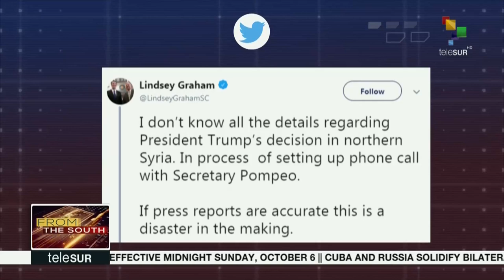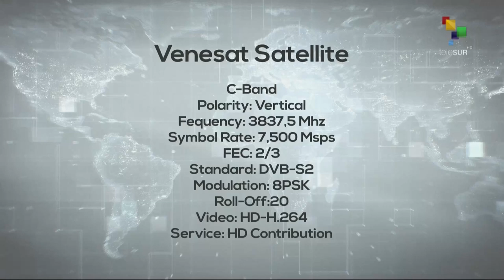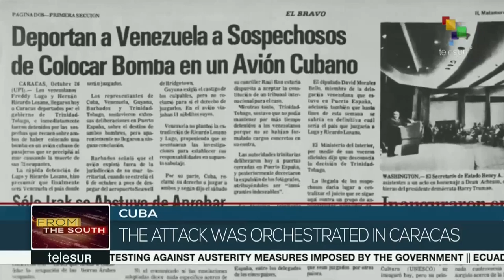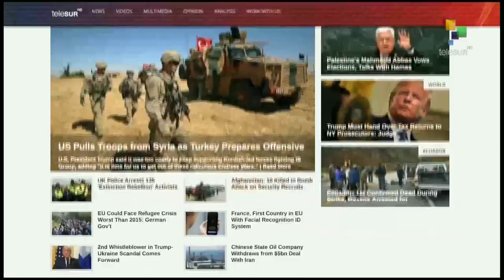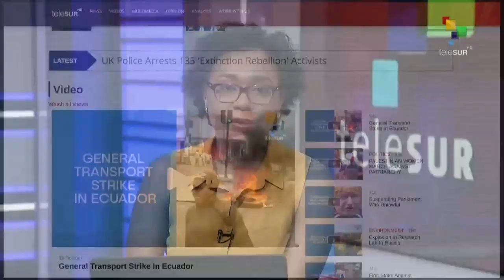FtS 10-07-19: Ecuador: Organizations call for further mobilizations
12:30 LIVE | From the South: Protests continue in Ecuador, with roads blockaded across the country and social organizations calling for further mobilizations. Also, the United States has begun pulling its troops out of north-east Syria.